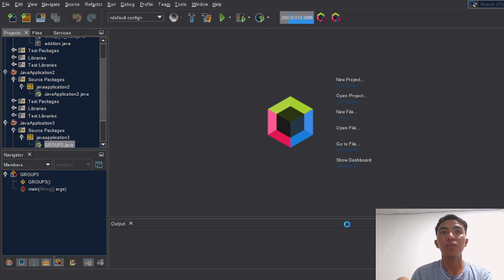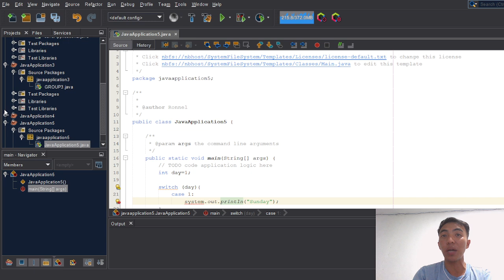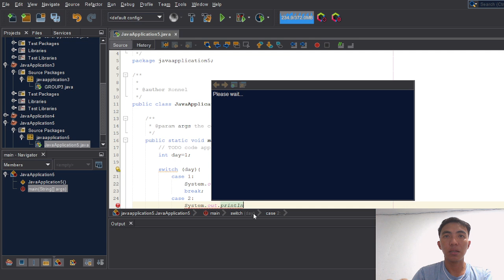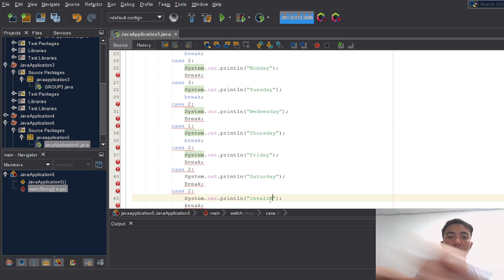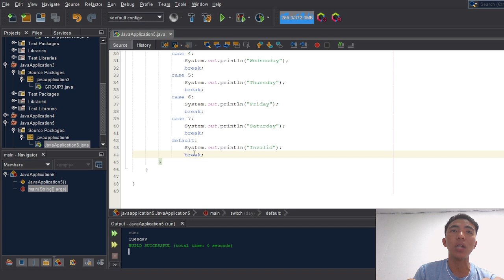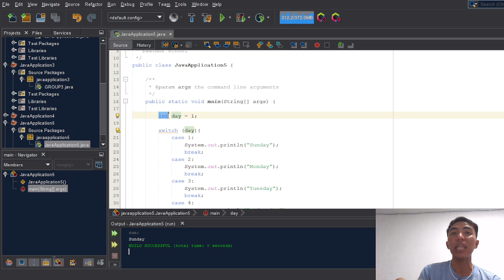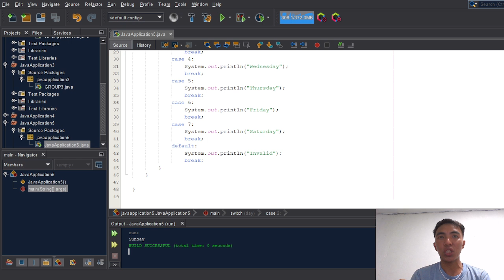JAVA: SWITCH STATEMENT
It helps you to know how to use switch statement using JAVA language. It is a lesson on how to use expression, case, break and default.